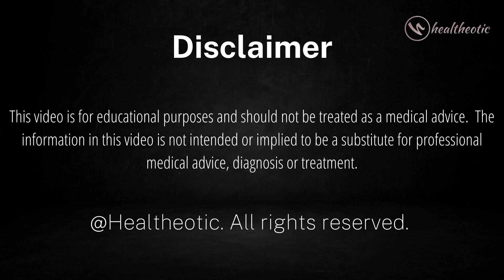Boost Your Energy After Working Out – Uncover the Reasons and Solutions Here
Are you tired after working out? Do you feel like you can't power through your day? In this video, we'll talk about the reasons why you might be energy drained after a workout and provide solutions to help you get your energy back.

We all know that working out is important for our health, but sometimes the energy it takes to finish our workout can be too much. In this video, we'll discuss the reasons why you might be feeling exhausted after a workout and provide simple solutions to help you get your energy back. From boosting your immune system to eating the right foods, we'll cover everything you need to get your energy back after a workout! The video explains why you may feel tired after exercising or working out.
Watch the video till the end to know the causes and remedies of feeling tired after workouts.